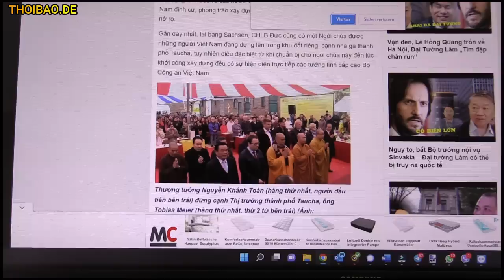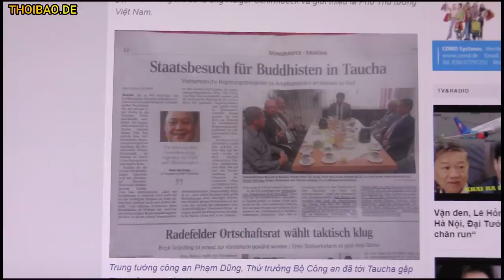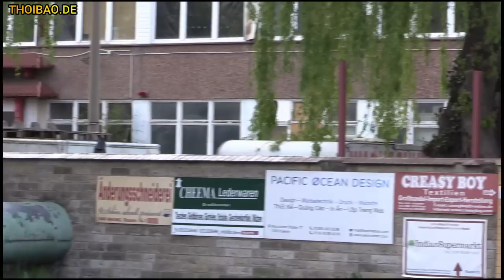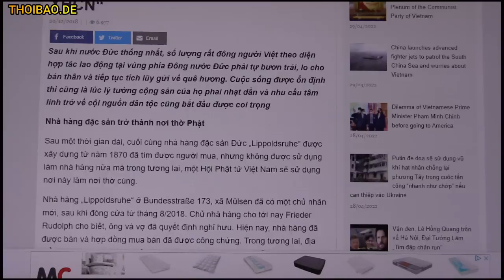Chùa mật vụ, sư gián điệp tại Đức và châu Âu